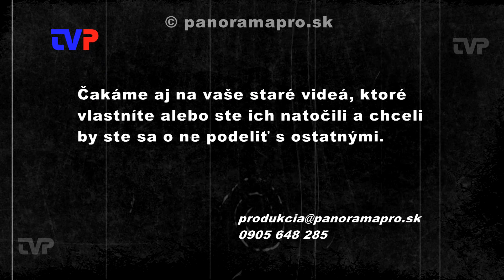Spievala s M. Jacksonom, zaspievala aj v Žarnovici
Koncert americkej jazzovej speváčky Vivian Sessoms v Lucerne v roku 2009.